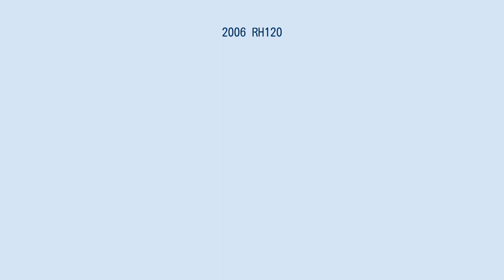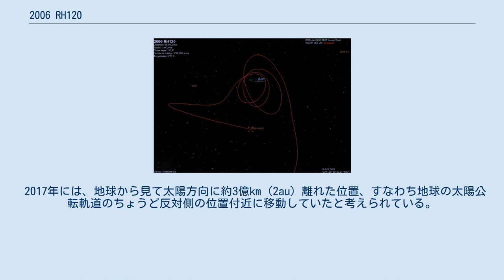2006 RH120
2006 RH120とは、アポロ群またはアモール群に分類される、直径約3 mから6 m の微小な地球近傍小惑星の1つである。
2006年9月から2007年6月までの間、この小惑星は地球の周囲を自然衛星として周回し、一時的に「第2の月」となっていた 。
 2006 RH120は、軌道長半径1.03au、公転周期1.05年の軌道を周回している。
軌道傾斜角は0.59度とほとんど傾いておらず、離心率は0.024とほぼ真円である 。
このように2006 RH120の公転軌道はきわめて地球の公転軌道と似通ったものであることから、しばしば地球に対して遅い相対速度（例えば、2028年10月9日には相対速度0.14 km/s）で接近することとなる。
2007年6月14日に地球に接近したときには約27万7000km (0.00185 au) と、月の平均公転半径である38万4400kmの内側まで入り込んでいた 。
 2006 RH120の標準等級（小惑星の絶対等級）は29.5等級 ときわめて小さな値であり、直径は3mから6m という微小なサイズであると推定されている。
発見時の明るさ（視等級）は19.3等級 、最も明るくなった時でも18.7等級という暗い天体である 。
また、2分45秒の周期で自転している 。
 2006 RH120は上記のとおり地球ときわめて似通った軌道を持つため、地球接近時に地球の重力に捕らわれ、一時的な地球の自然衛星になる場合がある 。
2006 RH120は、天然の天体である事がわかっている中で初の「第2の月」であり、2020年2月15日に2020 CD3が発見されるまでは唯一の事例であった。
 このような軌道をもつ天体としては、2002年9月3日に発見されたJ002E3と、2006年8月28日に発見された6Q0B44Eが前例としてあったが、J002E3はアポロ12号で使用されたサターンVロケットのS-IVBであることが判明しており、6Q0B44Eも未確定ながら人工物である可能性がきわめて高い。
そのため、2006 RH120もカタリナ・スカイサーベイによる発見時には人工物であると疑われ、当初は6R10DB9と呼ばれていた。
しかし、2006 RH120の太陽輻射圧による軌道変化を計算した結果、中身が中空で軽いロケットブースターであると仮定した場合の値と比べて実際の観測値に大きなずれがあることがあきらかとなったことから、人工物ではなく天然の天体である事が判明した。
このため2006 RH120という小惑星の正式な仮符号が与えられたのは、発見から17か月後の2008年2月18日である 。
 2006 RH120は、月への小惑星の衝突により飛び散った破片がその起源である可能性がある。
なおシミュレーションによれば、2006 RH120のような「一時的な地球の衛星」が常時50個ほど地球の周囲を周回している計算となるが、それらは直径が50cmと2006 RH120のさらに10分の1程度の微小なサイズと想定されているため、実際の観測は難しく、そのような天体は2020 CD3の観測まで未発見であった。
 2006 RH120が地球の周回軌道に乗っていることが観測されたのは2006年9月から2007年6月までの間で、この期間に地球の周囲を3回公転した。
軌道は約9万kmから約20万kmの軌道長半径と約0.41から約0.75の離心率を持ち、軌道傾斜角は最初のみ約40度、それ以降はほぼ直角の軌道を持っていた 。
この期間は地球や月に頻繁に接近しており、ジェット推進研究所のデータベースにおける2006 RH120に関するデータのほとんどがこの期間のものであることがわかる 。
 2006 RH120が次回地球に最接近するのは2028年8月18日で、地球から401万8200km (0.02686au) まで接近すると推定されている 。
この時にも太陽周回軌道から地球の一時的な衛星となる可能性があるが、詳細は不明である。
またこの後の接近も、測定された軌道の値の不正確さと、ヤルコフスキー効果の影響の大きさがよくわかっていないため不明である 。
 2017年には、地球から見て太陽方向に約3億km (2au) 離れた位置、すなわち地球の太陽公転軌道のちょうど反対側の位置付近に移動していたと考えられている。